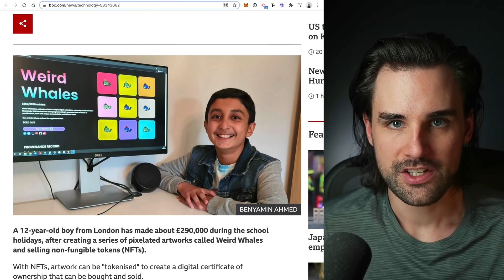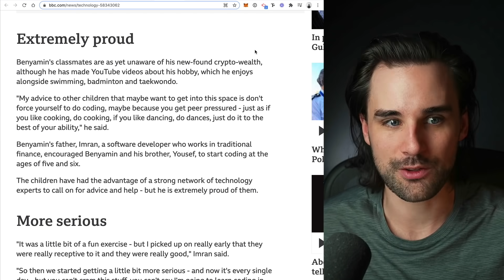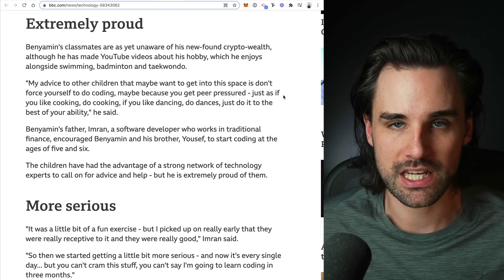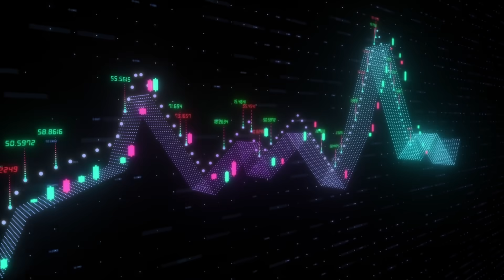Making $400,000 Developing NFTs!